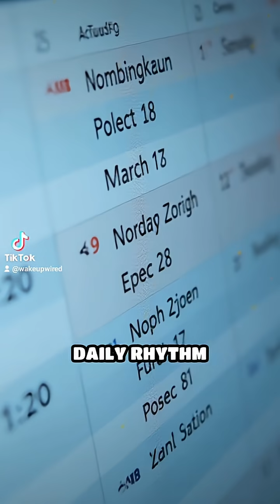What If Time Zones Never Existed?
Imagine a world with just one universal clock—no time zones! How would life, work, and travel change? Dive in and rethink the way we measure our days.